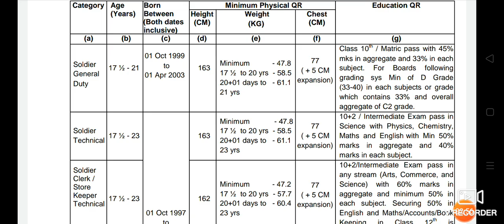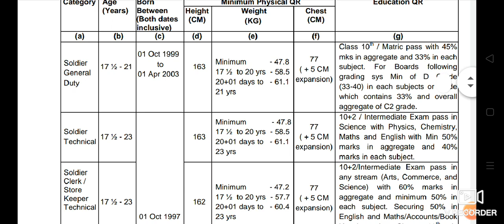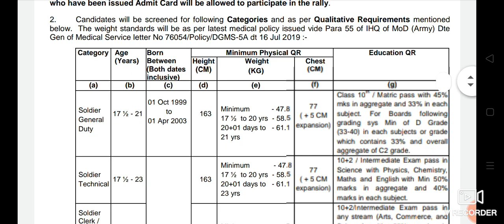Sunjuwan Army relly C2 Grade and Best Book 📚. total Form accept 2021